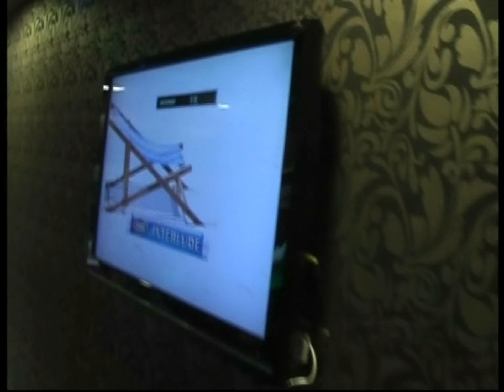Yeh Jo Mohabbat Hai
Picasso,
Ashdod, Israel,
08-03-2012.